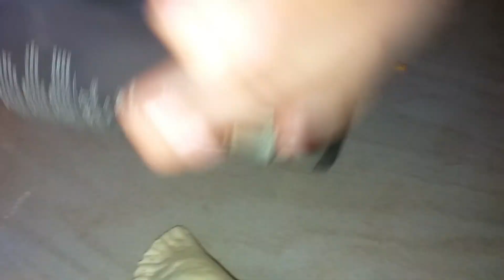HOW WE PREPARED FOR THE BASH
watch baby Beverly fun videos on her channel